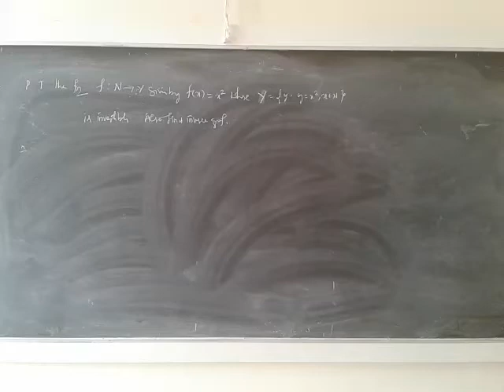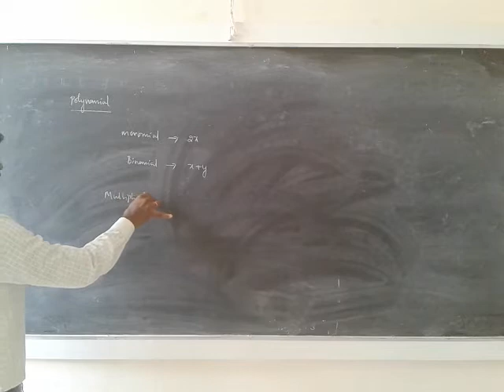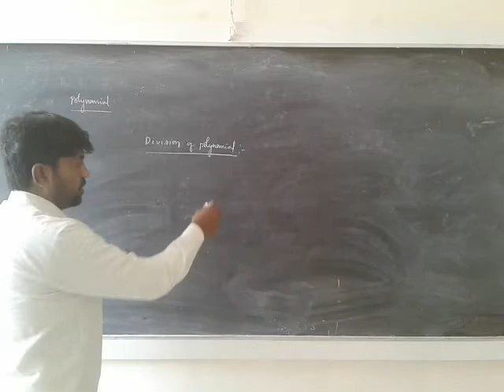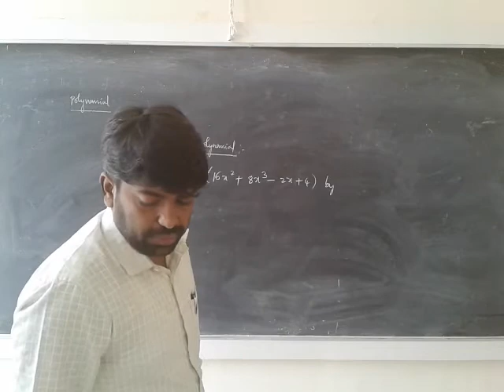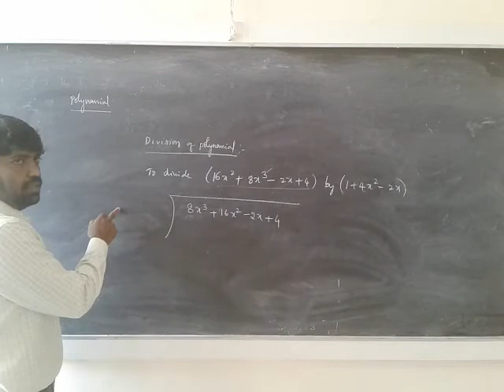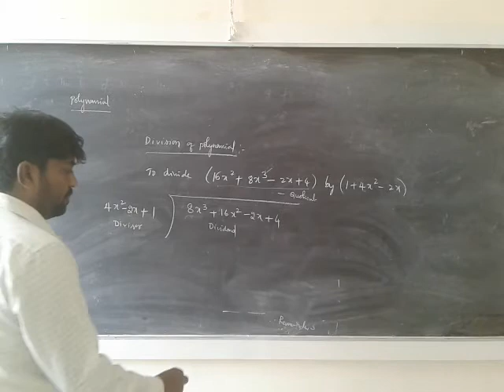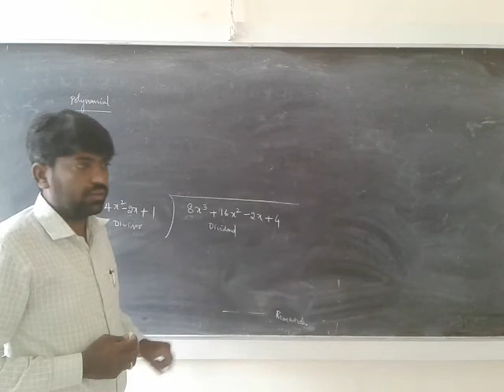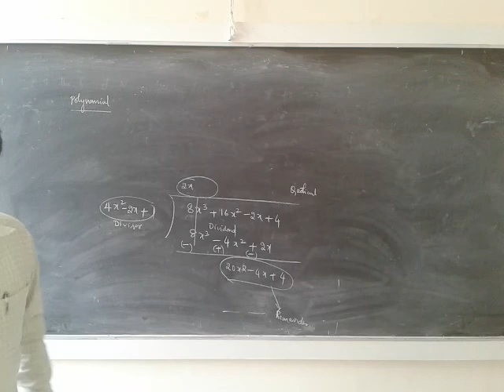I puc maths Bridge class part 10